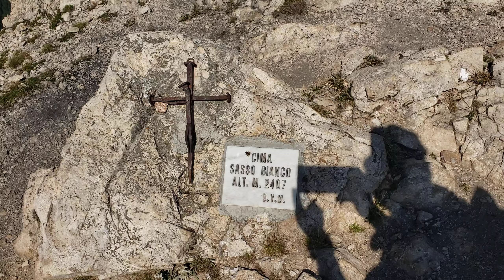Sasso Bianco - vista a 360°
questa è la vista che si ha dalla vetta del Sasso Bianco (San Tomaso Agordino - N46° 24.83' - E11°57.63)
Si riconosce la Marmolada con gli impianti di risalita da Malga Ciapela ed a seguire le grandi vette Dolomitiche